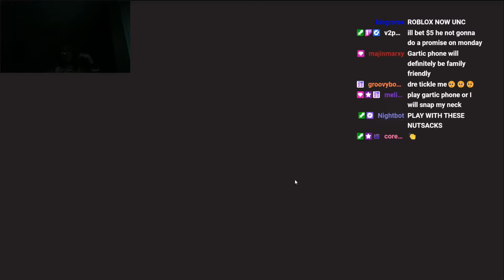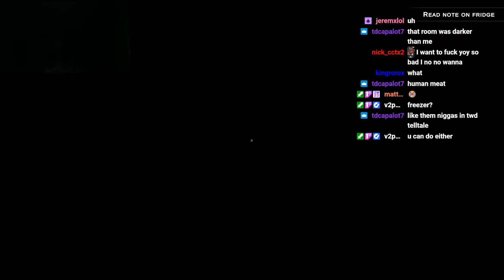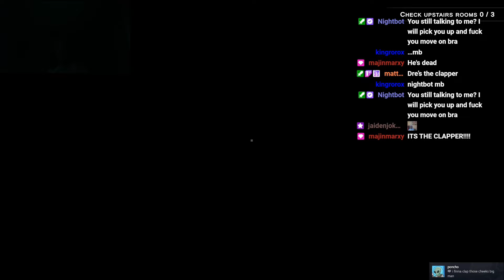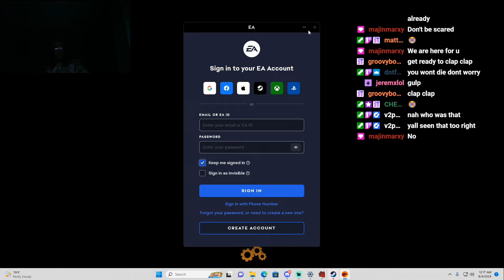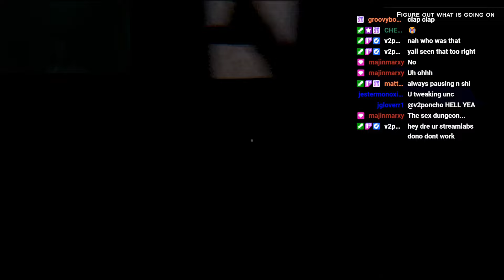HE TRYNA CLAP SOMETHING (THE CLAPPER)